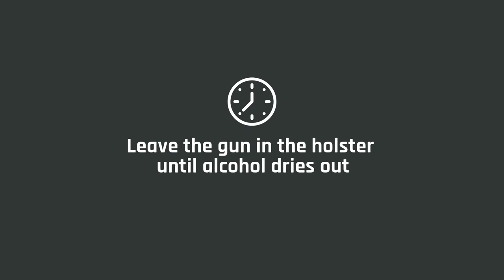How to break-in leather holster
Leather holster break-in guide.